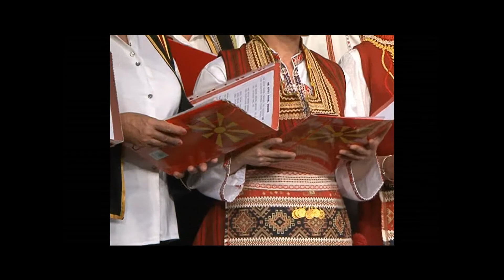MKD MAKEDONIJA - SPLIT - ZBOR.wmv